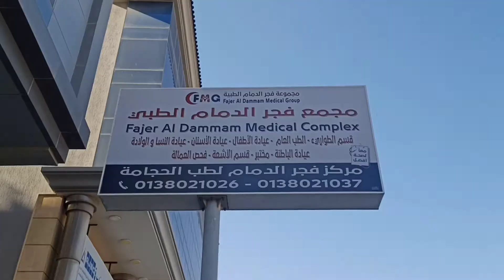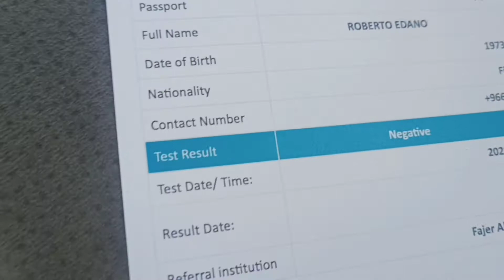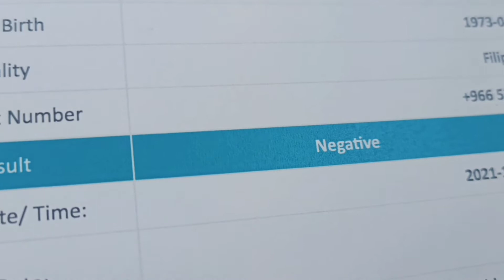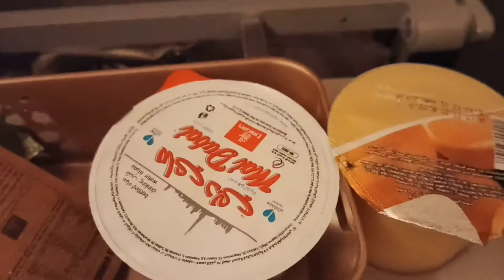Dammam to Dubai